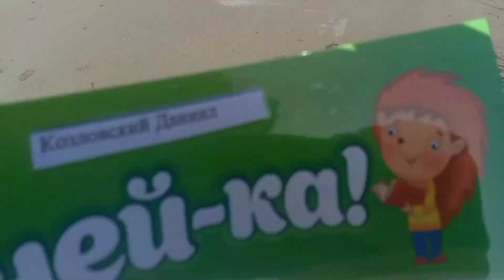Последние тёплые деньки.Улов мужа.Поклейка обоев началась...Vlog.